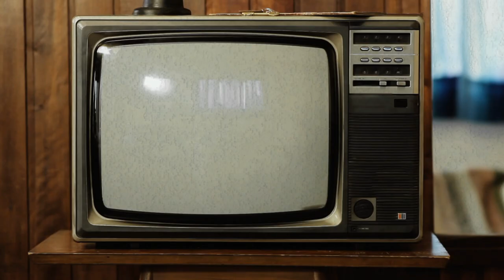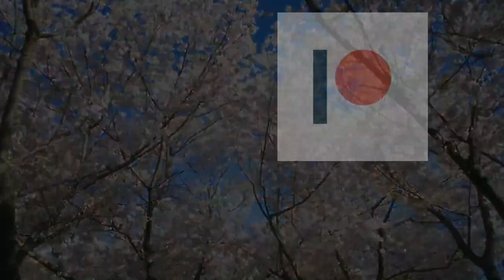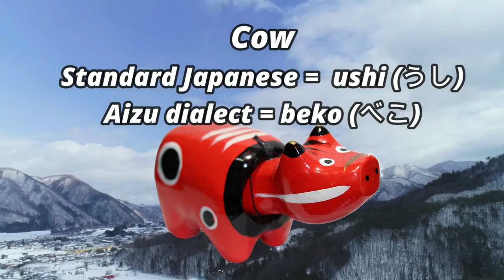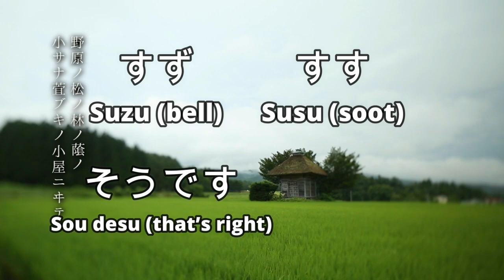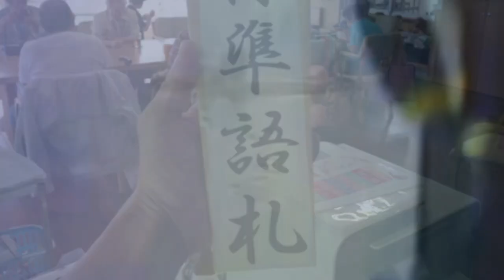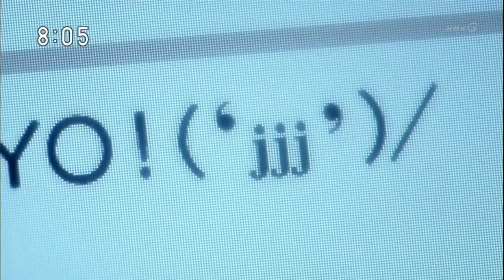Why Japan’s Northern Dialects are Shorthand for “Hick”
Why a wide range of local dialects in Japan's Tohoku Region are intrinsically - and unfairly - associated with rural backwardness. This is the story of Zuzu-ben.